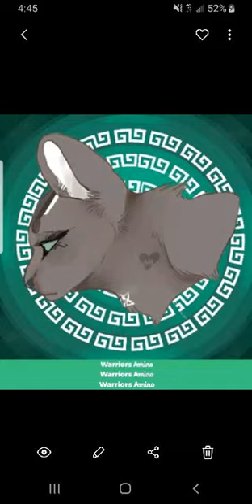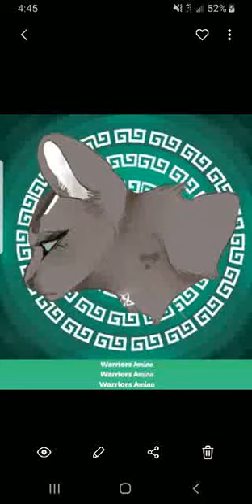Warriors Randomness #1(Voice Showcase)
This is just me portraying the role of my Warriors OC Skystar. Sorry if the audio quality is bad, but enjoy!